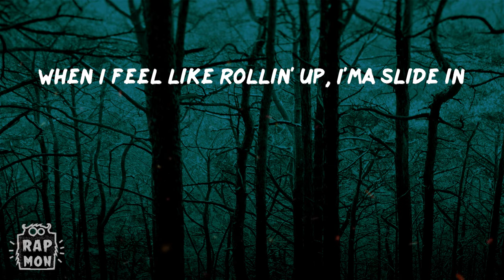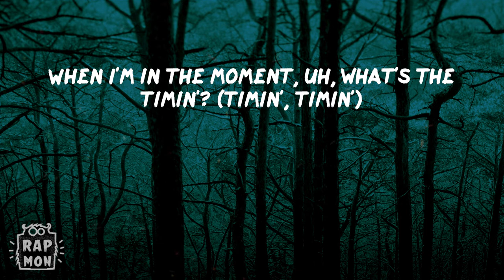JELEEL! - DIVE IN! (Lyrics) | When I feel like rollin' up, I'ma slide in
JELEEL! DIVE IN! JELEEL!

Lyrics:
Connie, are you fuckin' kiddin' me?
Yeah (woah), yeah (yeah)
Yeah (woah)
Jeleel!, yeah
When I feel like rollin' up, I'ma slide in
When I'm in my zonin', uh, start the violence
When I'm in the moment, uh, what's the timin'? (timin', timin')
(Connie, are you fuckin' kiddin' me?) I'ma dive in (I'ma dive in)
Soak up (hoo, soak up), picked the flow up (hoo, flow up)
Froze up (hoo, froze up), he just froze up (hoo, froze up)
Yeah, I'm colder, niggas like, "Pull up"
Pick the dough up, throw it like a floater (yeah)
Killin' 'em (woah), drillin' 'em (yeah)
Is you feelin' sum'? (woah) feelin' numb (feelin' numb)
It's time to go (go), I'ma rise (rise)
In the show (show), I'ma dive
I'ma dive in
I'ma dive in (I'ma dive in, dive in, dive in)

JELEEL!, DIVE IN!, JELEEL! DIVE IN!, JELEEL! DIVE IN!, DIVE IN! JELEEL!, Lyrics DIVE IN!, DIVE IN! Lyrics, JELEEL! DIVE IN! Lyrics, JELEEL! Lyrics DIVE IN!, DIVE IN! JELEEL! Lyrics, DIVE IN! Lyrics JELEEL!, Lyrics DIVE IN! JELEEL!, Lyrics JELEEL!